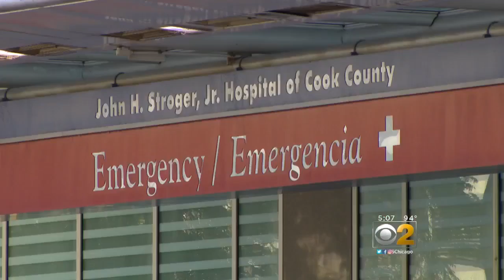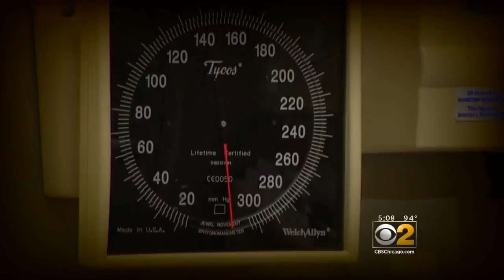Doctor: Assault Weapons Cause Catastrophic Injuries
A veteran Chicago physician talks with CBS 2's Mai Martinez about the types of injuries doctors are seeing when assault weapons are used.